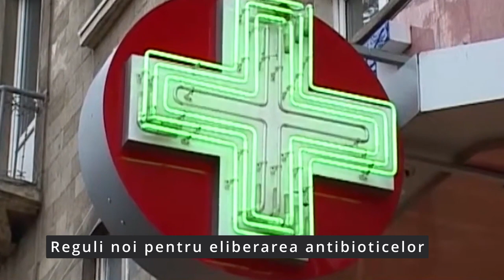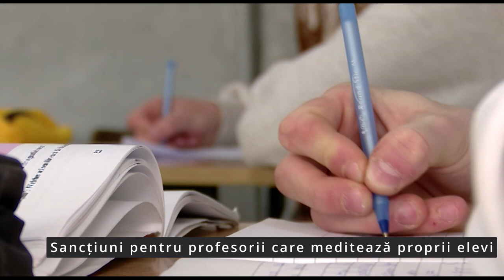Jurnal de știri naționale- 23 ianuarie 2024